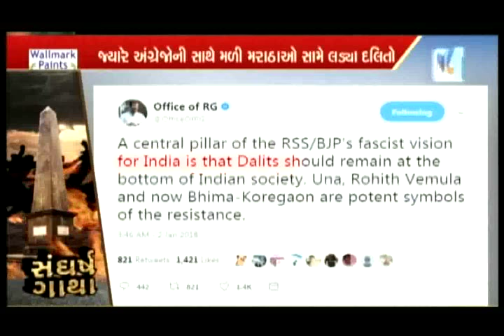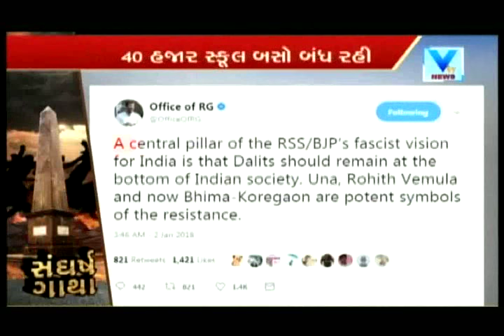Vishesh Program on " સંઘર્ષ ગાથા" Caste clashes in Maha over 1818 battle | Vtv News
Vishesh Program on ""સંઘર્ષ ગાથા" Caste clashes in Maha over 1818 battle .